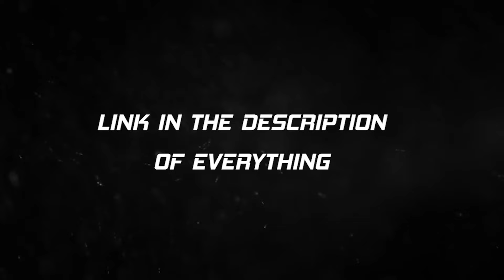Making a RC Car 4WD | Very Powerful | Homemade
Course on Arduino for Beginners -Learn By Building Projects Hey Guys! We are back with another video, In this video we are going to make a Homemade 4WD Remote Control Car Using 360 Servo Motors. In this Powerful RC Car We are Using 4 Servos and these servos are very powerful that's why this car is also very powerful. This Car Can Pull more than 50kg weight.

Material Used:)
Transmitter and receiver
LM2596 DC-DC Buck Converter

Music Info: 747 Album - by SoulProdMusic.

This Video Covers These Topics:
How to make a rc car?
How to make a 4WD rc Car?
DIY Remote Control RC Car.
Making a very powerful RC Car Using 360 Servo.